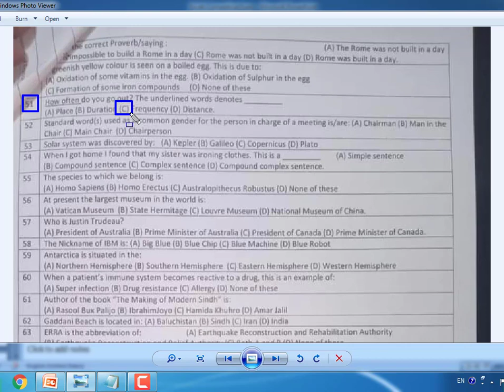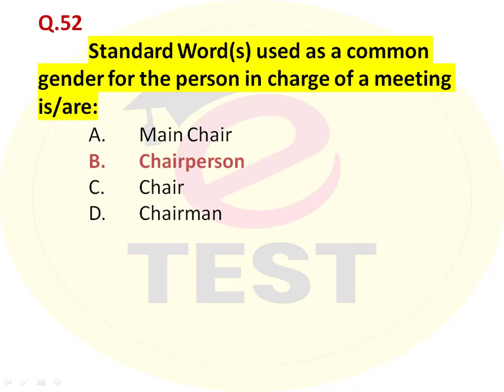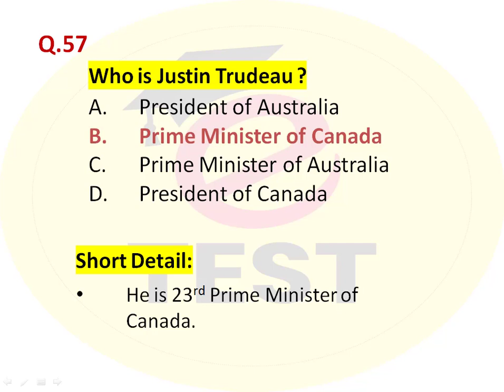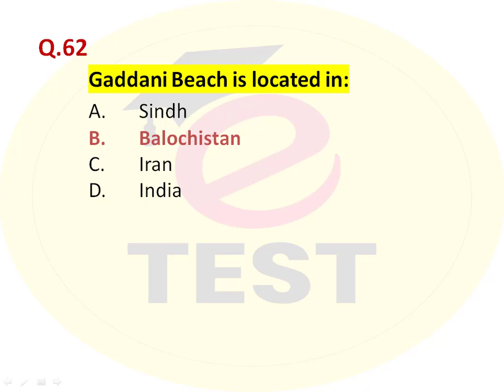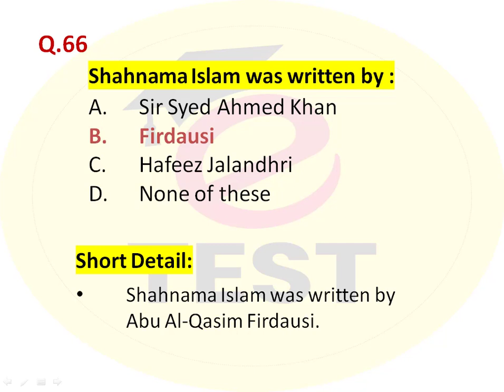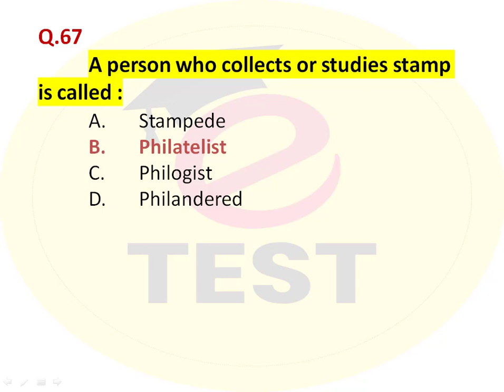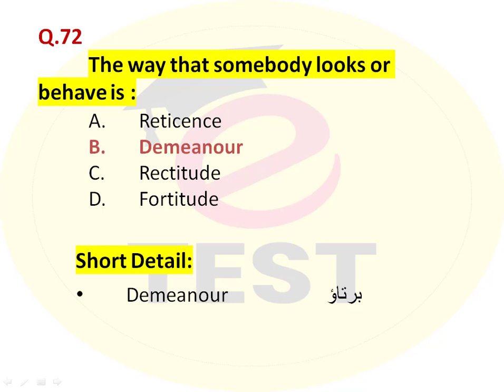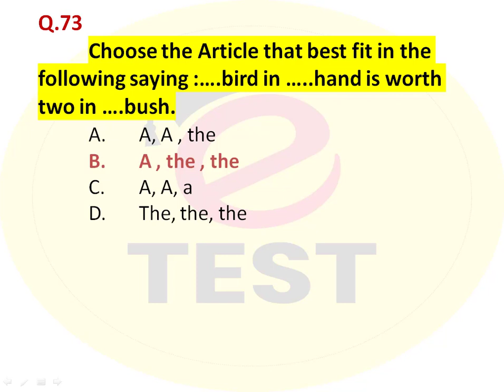Combined Competitive Exam Sindh 13-03-2021 || SPSC CCE Solved Past Papers||Part-03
This video is part-03 of Combined Competitive Exam SPSC 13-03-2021.
This competitive exam was held in 2021 by Sindh Public Service Commission.
This video will provide you complete solution about the Combined Competitive Exam Sindh 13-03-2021.
ETEST YouTube Channel always provides Most Important and Most Repeated Questions for Viewers / Subscribers.

All Parts of Combined competitive Exam CCE Sindh Public Service Commission has been updated on ETEST YouTUbe Channel, which links are:

There is also available a playlist on ETEST YouTube Channel for the Test Preparation of Combined Competitive Examination.You can watch all videos on the topic of Combined Competitive Exam CCE Test Preparation Data by click on the following link.

Dear Viewers,
You can also watch Religious Channel which are consist of Only Quran and Hadith.

Regards,
Arslan Liaqat !